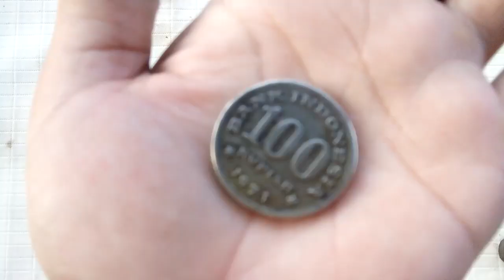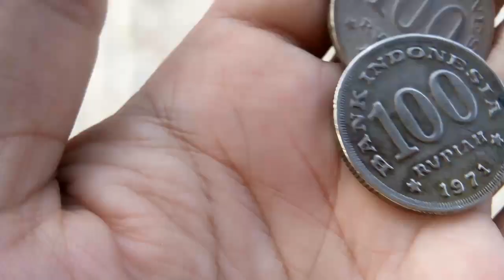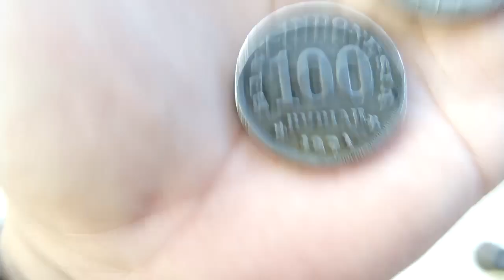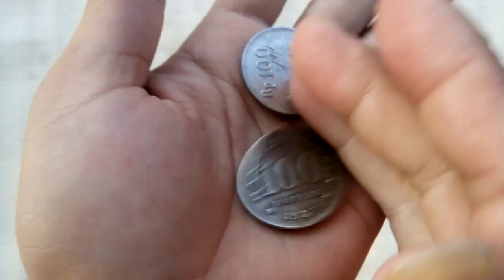LANGKA DAN SANGAT DIBURU KOLEKTOR!! UANG KOIN 100 RUPIAH TAHUN 1971 VERSI TEBAL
Uang ini tergolong langka keberadaannya, jadi simpanlah kalau kalian punya uang seperti ini.